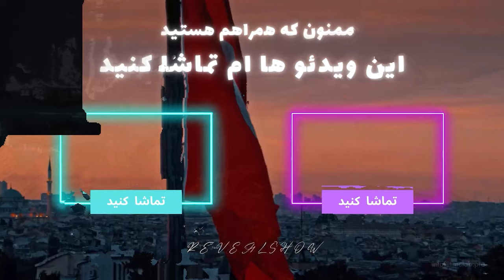زندگی تو استانبول چطوریه ؟ How is life in Istanbul?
تجربه شما از زندگی تو استانبول چیه ؟ ارزششو داره ؟ دوسش دارید ؟